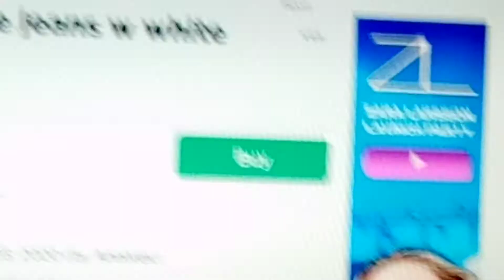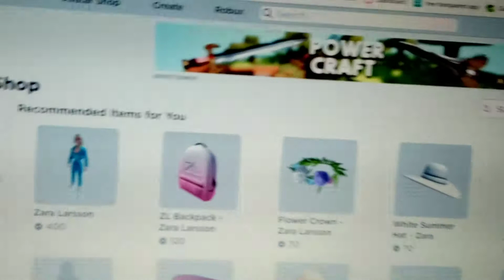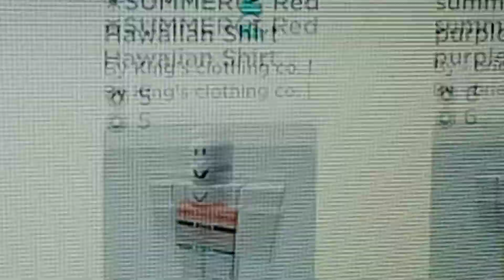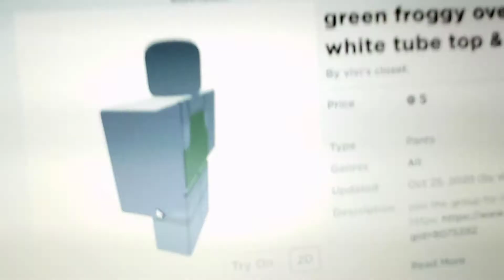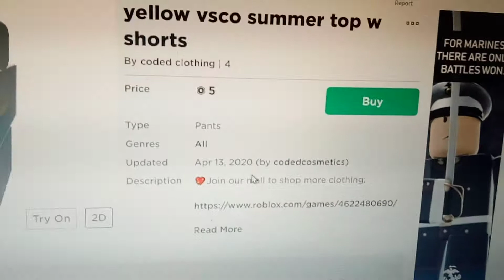Yang's Roblox Robux Shopping Spree 🛍️ for Summer!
Make sure you check out my ticktock shorts channel! (I don’t have real TikTok and I will post a lot here) I'll try to do the Q&A after my break!
(I might not heart your comments, after the break though)
Happy Easter!! Q.T's
The movie isn't working so I won't do it this year but if it starts to work! I'll do it the movie's having black scenes.